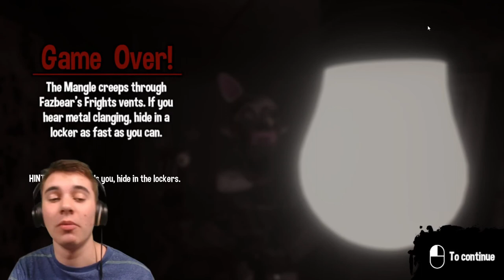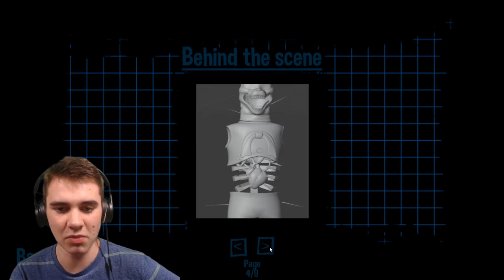STALKED BY A TERRIFYING BALLOON BOY! | Broken Dreams - FULL GAME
FAZBEAR FRIGHTS has some DARK SECRETS...